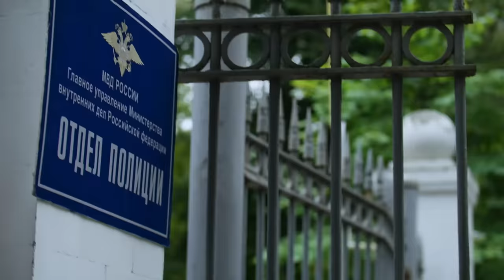Далёкая и близкая - 1-4 серии мелодрама (2023)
Далёкая и близкая - мелодрама
Год производства 2023 (1 сезон)
Страна Россия
Жанр мелодрама
Режиссер Дмитрий Сорокин
Сценарий Валентина Власова

Варвара Бородина
Михаил Гудошников
Дмитрий Гудочкин
Кристина Шелобкова
Александр Кичаев
Лариса Маркина
Татьяна Михалина
Алиса Клагиш
Дмитрий Сафронов
Кристина Цветкова

Одинокая Соня — архитектор в крупном бюро большого города, практически вся её жизнь проходит на работе. Несколько лет назад она была помолвлена и собиралась замуж за Артёма. Перед свадьбой Соня познакомила жениха со своей семьёй и не заметила, как Артём и её сестра-близняшка Ольга стали часто общаться и сблизились больше, чем подразумевает «родственная» симпатия. Артём во всём признался, женился на Ольге, которая уже была беременна, у них родилась прекрасная дочь Лиза, но вскоре брак дал трещину и последовал развод.